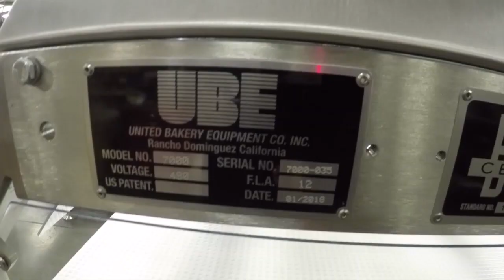UBE MODEL 7000 WIDE PRODUCT BAGGER - DOUBLE BAGGER FOR BREAD - WITH TAIL REVERSING CONVEYOR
Discover the cutting-edge UBE Model 7000 Wide Product Bagger, the ultimate solution for bakeries aiming to enhance their bulk sales packaging efficiency. Positioned strategically at the end of your bun or bread line, this system is designed to double your packaging output seamlessly.

UBE Model 7000 Highlights:

Double Packaging: Boost your bulk sales with efficient double packaging of buns and bread.

Tail Reversing Conveyor: Featuring a unique 'tail in - tail out' reversing conveyor to ensure bag tails are oriented in the desired direction.

Optimized for Bread Lines: Specifically engineered to be the perfect fit at the end of your bread or bun production line.

Elevate your bakery's packaging capabilities with UBE's Model 7000 Wide Product Bagger. Experience efficiency, precision, and innovation, all in one comprehensive system.